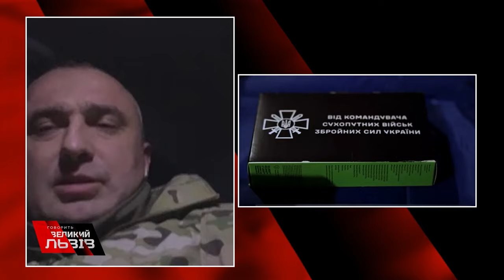Не треба сподіватися, що «війна пробіжить попри нас», — Маркіян Лопачак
Можливо, люди частково звикли думати, що ця війна буде відбуватися так, як у 2014. На жаль, ні. Тому що, не дай, Бог, якщо відбудеться якась негативна ситуація, то ми будемо очікувати на подібні Бучі й інші міста, в яких відбувалися масові злочини, — Маркіян Лопачак, секретар Львівської міської ради, старший лейтенант ЗСУ, свободівець

00:00 Що військові кажуть про Сирського?
03:16 Про 2 роки великої війни
10:30 Відсидітися не вдасться
13:04 Про інтерв’ю Путіна
17:33 Завдання ЗСУ – знищити ворога

❗️ Реквізити для допомоги бійцям «Легіону Свободи» 👇👇👇
✓ Посилання на Банку:
💳 Картка Монобанк: 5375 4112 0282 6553
💳 Картки Приватбанк:
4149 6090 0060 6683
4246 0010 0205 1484